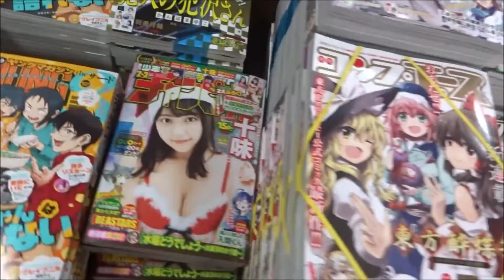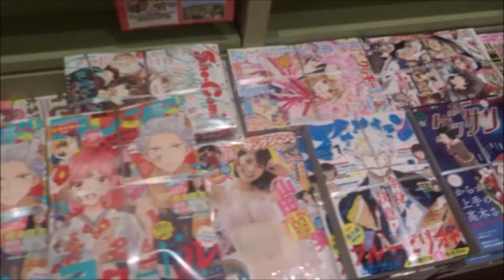ヤングガンガン 2019年 12/20号 No.24 大原優乃【スクウェア・エニックス】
500万回再生達成
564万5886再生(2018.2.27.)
3年間で動画1万本
Hiroshima Prefecture
Itsukushima Shrine
 毎日投稿
広島youtuber
次世代 youtuber
１日10万回再生
１００万回以上再生されている動画、チャンネル
■購買ガイド■
■完売の多い劇場グッズチェッ
【当日の状況】【リアルタイム】